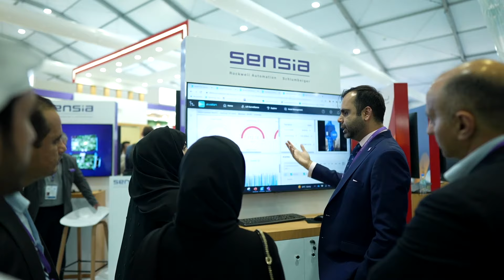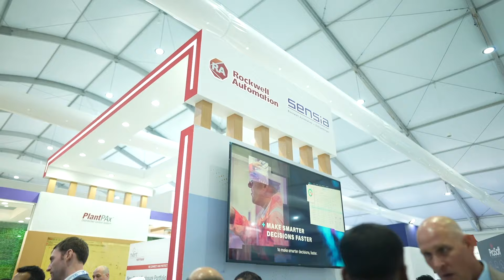ADIPEC 2022: Rockwell talks up collaboration and why its PartnerNetwork is so strong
In our next exclusive studio interview from ADIPEC 2022, Julian Walker sat down with Sebastian Grau, the regional VP of META at Rockwell and Simon McEntee, regional Sales Director EMEA at Sensia, to talk about how the company is supporting the energy transition through its work on sustainability in the oil and gas industry. We also learn about the strength of Rockwell’s PartnerNetwork and why collaboration is so important.